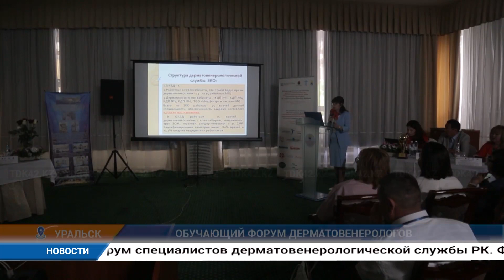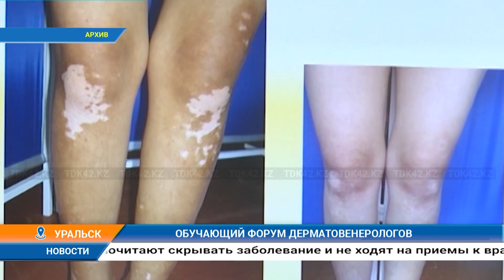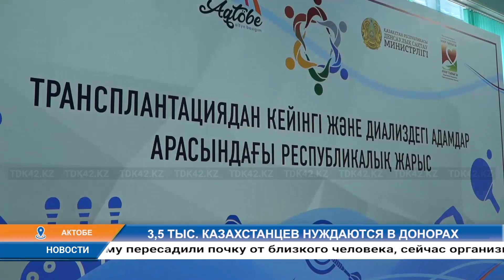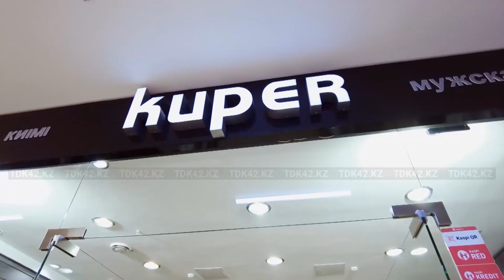Дневные новости (23.06.2023) 13:00